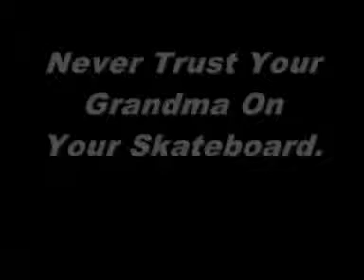Tip #3 For Skaters.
just let your grandma buy them for you, not ride them.